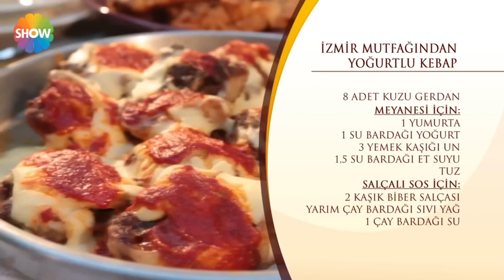Yoğurtlu Kebap Tarifi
Nursel'in Mutfağı 151.Bölüm"İzmir"